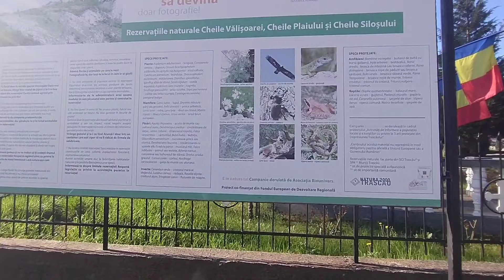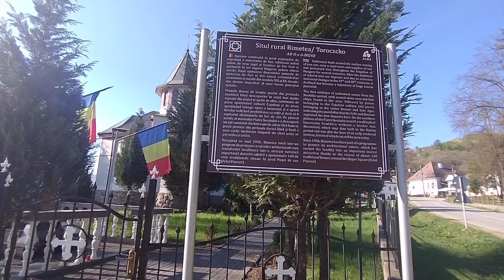Peisaje și sate minunate în Apuseni .Am dormit sub cerul înstelat cu